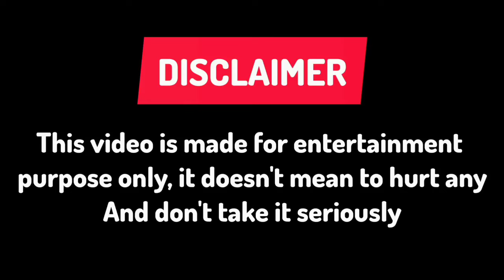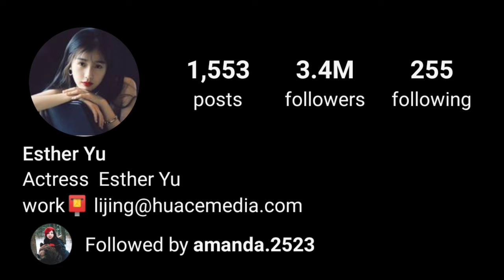Esther Yu 虞书欣 (Love Game in Eastern Fantasy the Series) Lifestyle 2024 || Drama, Net worth,Boyfriend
Stage Name: Esther Yu
Chinese Name: Yu Shuxin(虞书欣)
Nickname: Xinxin
Place of Birth: Shanghai, China
Nationality: China
Birthday: December 18, 1995 (Age: 28)
Zodiac Sign: Sagittarius
Height: 168cm (5'6")
Weight: 50kg (110 lbs)
Blood Type: A
Fandom Name: Pomegranate
Fandom Color: Pomegranate Red
Fanchant: zhèng tǒng ǒu xiàng yú shū xīn, yī xīn yī yì zhī wéi nǐ(正统偶像虞书欣,一心一意只为你)

TV Show
Grade One Freshman(一年级·毕业季)(2016)
The Sound: Season 3(声临其境第三季)(2019)
Youth With You 2(青春有你第二季)(2020)
Go Fighting! 6(极限挑战6)(2020)
Go Fighting! Treasure Tour(极限挑战宝藏行·三区三州公益季)(2020)
Let's Party(非日常派对)(2020)
Happy Camp(快乐大本营)(2020)
Dimension Nova(跨次元新星)(2020)